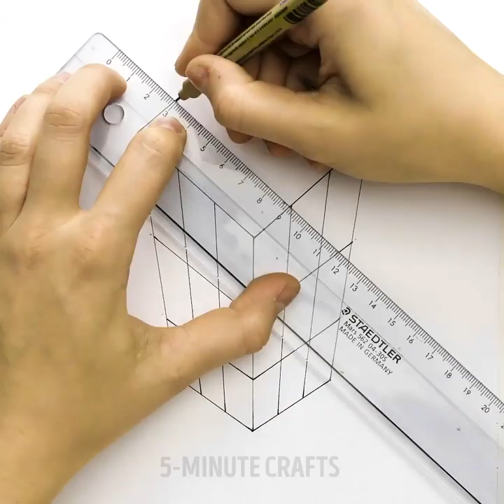17 DIY PAINTINGS IDEAS THAT ARE OUT OF THIS WORLD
INCREDIBLE ART HACKS YOU HAVE NEVER SEEN BEFORE

Art is for everyone. And art is actually very easy. Even a beginner can paint amazing masterpieces in no time, and we are here to show you a few cool techniques to repeat. At the end of the video, you will find a few adorable drawing tricks for toddlers.

Learn how to paint amazing paintings using spraaly paint. You probably saw some street artists creating these amazing paintings in the streets of big cities. These paintings always look fascinating! You don't have to be a professional artist in order to repeat these paintings.

You can spray paint not only on paper. In fact, anything, can be your canvas. You can make anything around you look unique and remarkable. Check out how we decorated a phone case. You can do the same, and it will be a perfect gift for anyone!

Watch this video up to the end and learn how to draw...on your fingers! Doodles can make everything funnier. Check out how to make awesome pictures and videos. You can even rehearse a play! Invite your friends over and have fun together!

TIMESTAMPS:

00:20 - Mesmerizing spray paint art
02:15 - Painting planets
03:30 - Decorating a phone
07:05 - Hypnotising doodling